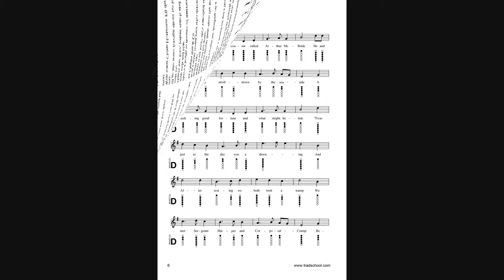17 - High Germany - 30 Irish Folk Songs for Tin Whistle